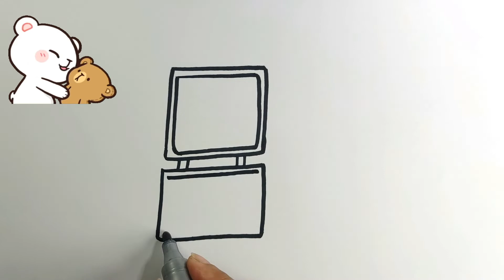Сурет макияж құралын салыңыз | Draw a Picture Makeup tool | Инструмент рисования макияжа